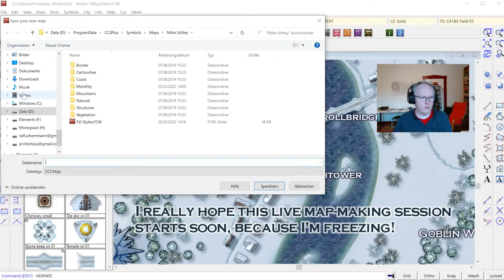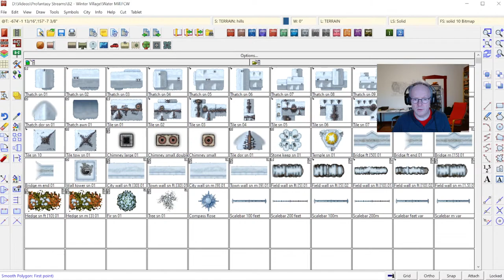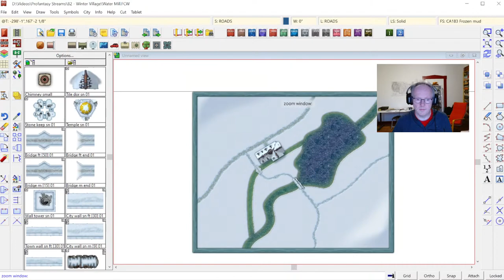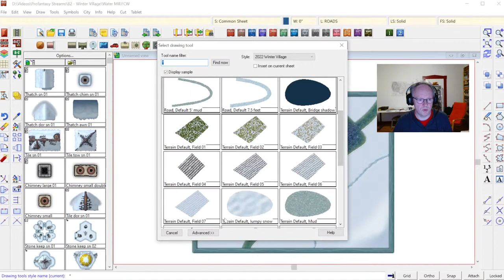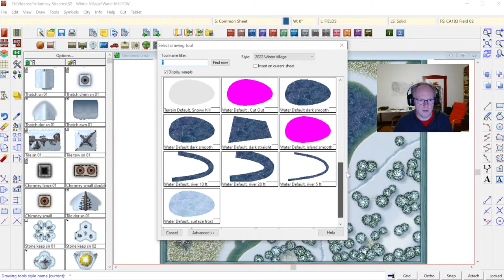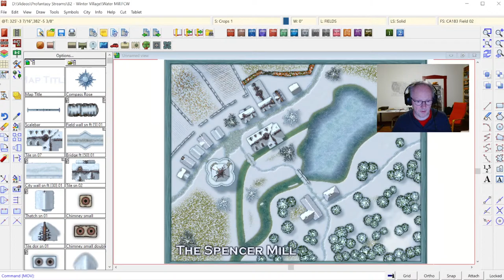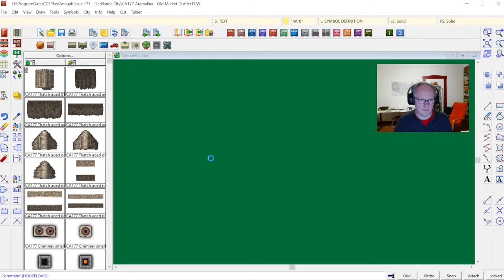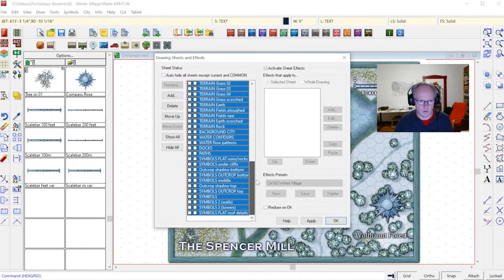Live Mapping: Winter Village (March Annual)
In this session I present the Winter Village city style by Sue Daniel from March Annual issue.